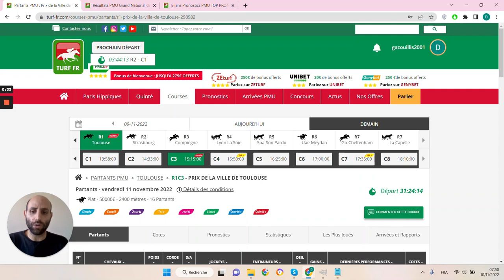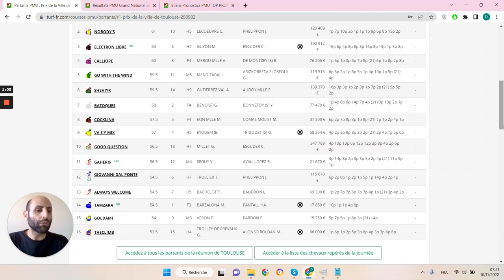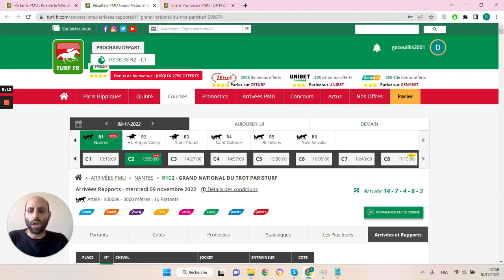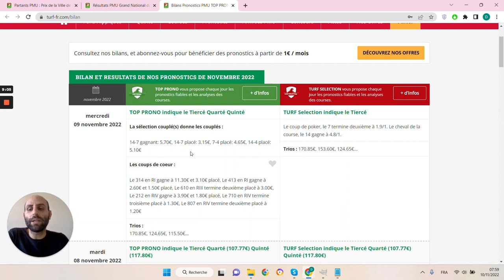PRONOSTICS PMU GRATUIT DE LA MINUTE QUINTE+ DU JOUR VENDREDI 11 NOVEMBRE 2022 #298982